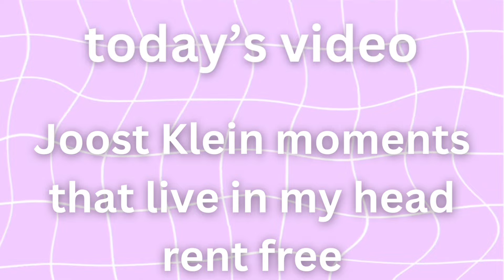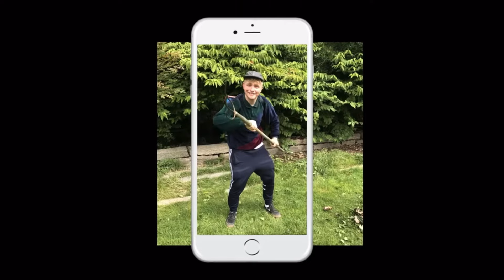FUNNY JOOST MOMENTS THAT LIVE IN MY HEAD RENT FREE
Can’t get Joost out of my head so I made this video as a compilation ✌🏻

12 points! 🇳🇱❤️

The videos of Joost are picked from his own Youtube channel or videos that he is in 🫶🏻 it’s not my own material obviously.

Hello everyone! ❤️

Thanks a lot for taking a look on my channel!

Here are all of my social’s.

German Insta & TikTok with my brother about siblinghood